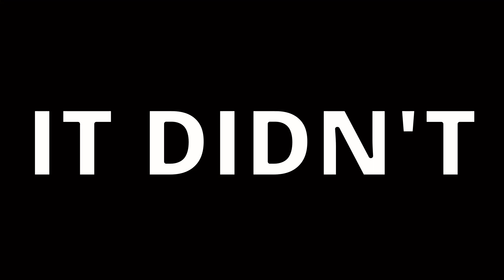Trying To Go Crazy With My Least Favorite Archetype | Pokemon VGC Reg H Battles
It's The Average Gamer signing on for another Pokemon VGC video. Today are rocking with my most hated archetype in all of vgc being psy spam. I have never liked it and find it insanely boring albeit powerful so let's see if I can change my tune by making my own version. Got some good games in and of course we ended off with a signature psy spam match in game 4 if anyone wants to see why I hate this team so much. Thanks

Chapters:
0:00 Intro and Team Explanation
3:59 Game 1
12:22 Game 2
24:13 Game 3
30:52 Game 4 (why I hate psy spam)